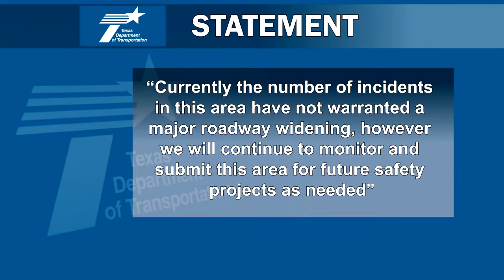Dangerous FM 32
Q1, CENTRAL GENERAL, INVESTIGATIVE
HM, Kash Cashell, WOAI, Dangerous FM 32